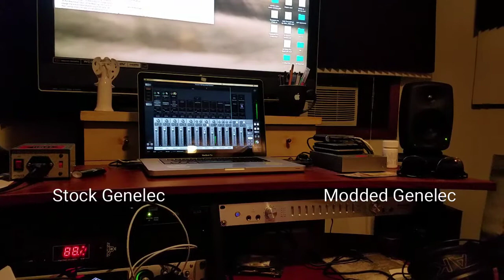Genelec Speaker modded by Danieldialatone before and after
Genelec speaker on left: stock opamps kinda unflattering on the top end and missing subharmonics on the lower end.

Genelec speaker on the right:  I took out the muddy TL072s and put in super high-end Analog Devices op amps. The result was a more extended top end and bottom end. Results also featured more detail and separation.

No EQ was used to make this video. (you will want to make sure that the streaming setting on your YouTube window is on HD so that you get the best possible resolution sound wise).

If you are using an Android phone that isn't a very good quality you may not be able to tell the difference.